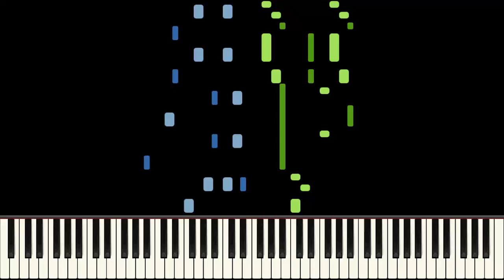Hot Scotch Rag Piano Tutorial - H. A. Fischler - Medium (HQ Audio)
Midi is available free from ragtimemusic.com